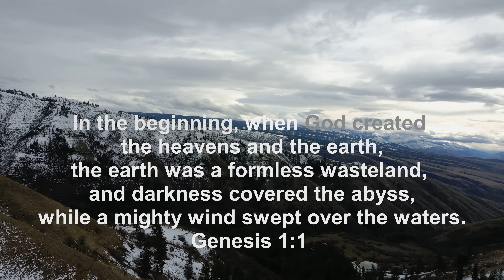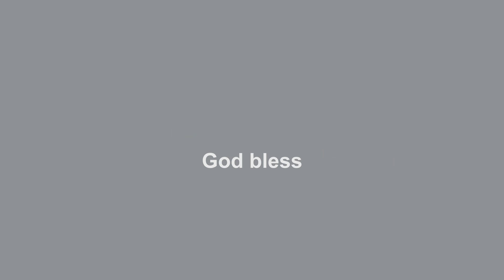Angel Flight #109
Angel takes flight over White Bird Hill and under Rigins Bridge.  God bless!